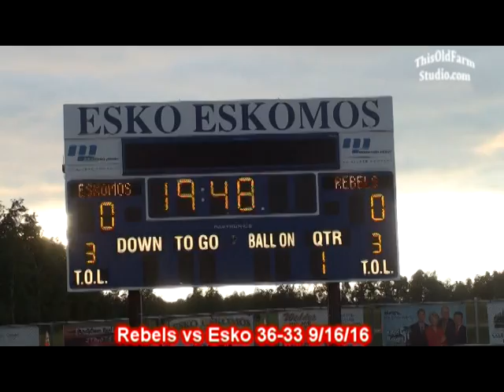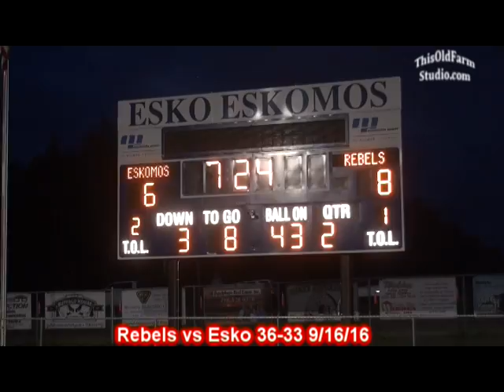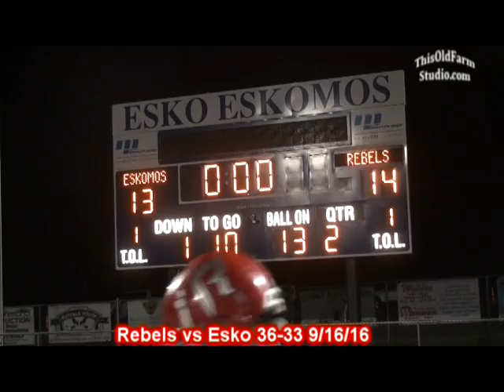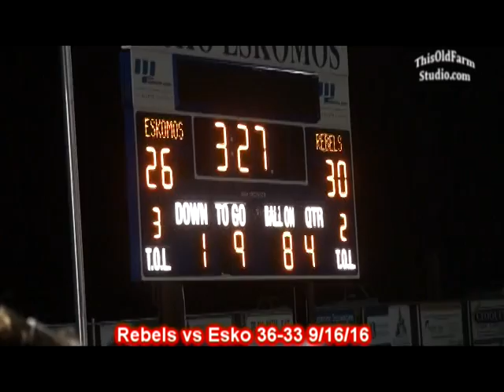MLWR Rebel Football vs Esko 36-33 9/16/16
Moose Lake-WR 8-6-8-14—36

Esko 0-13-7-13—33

MLWR — Isaac Riihiluoma 5 run (Joe Weidendorf run)

E — Stone DeLeon 1 run (run failed)

E — Dawsen Cossalter 7 run (Selena Shady kick)

MLWR — Bryceton Butkiewicz 2 run (pass failed)

E — Cossalter 78 pass from DeLeon (Shady kick)

MLWR — Butkiewicz 1 run (Weidendorf run)

MLWR — Ryan Barrett 16 interception return (Butkiewicz run)

E — Ben Fischer 9 pass from DeLeon (pass failed)

MLWR — Butkiewicz 9 run (pass failed)

E — Reid Davidson 38 pass from DeLeon (Shady kick)